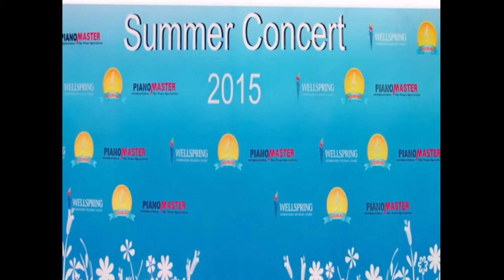DEM NHAC ANH DUONG